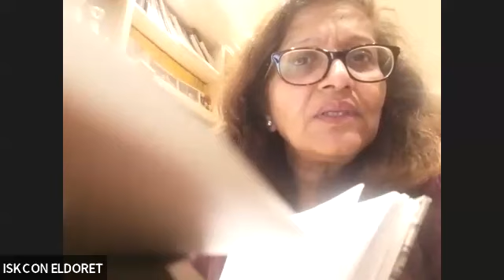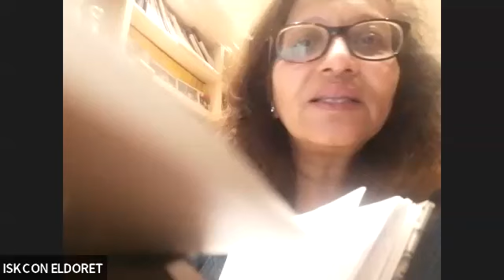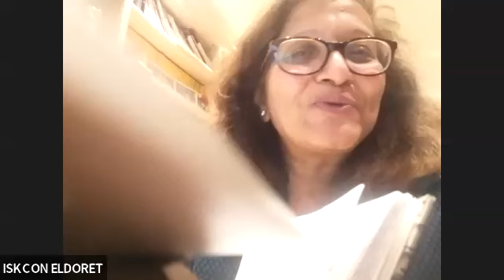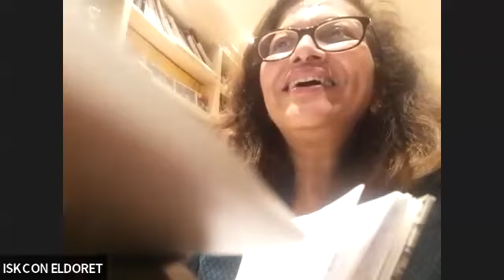HG Radhika Kasturi Mataji SB 2.1.27